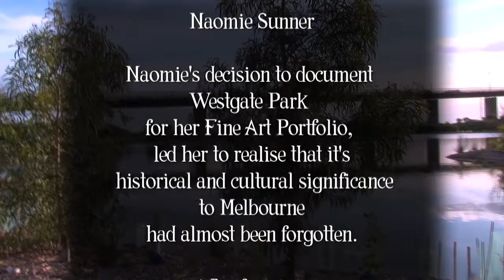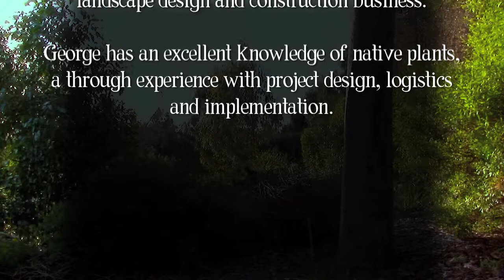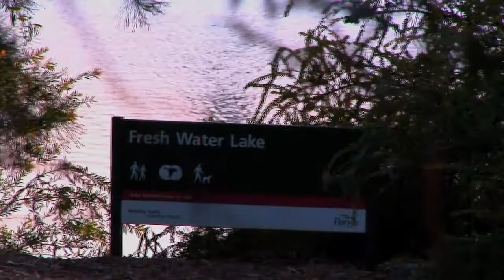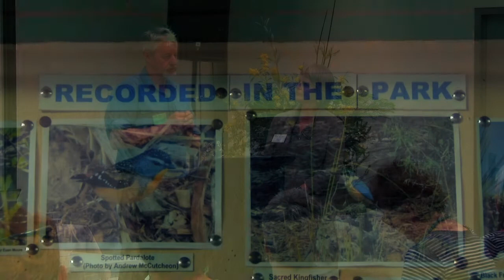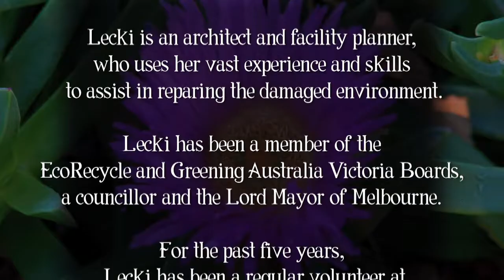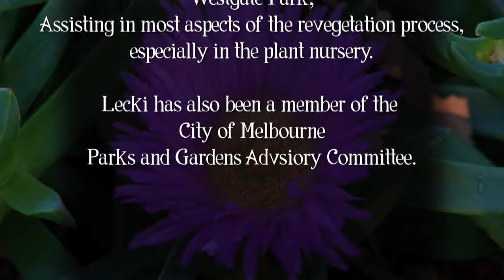FRIENDS OF WESTGATE PARK BIODIVERSITY SEMINAR Naomie Sunner, George Fotheringham and Leckie Ord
With MC Lynn Allison, each speaker takes you on a journey of biodiversity from the first settlers, through to the present day, and envisioning what could be the future for biodiversity within a city such as Melbourne, by using Westgate Park as the proving ground for a natural environment, within a constructed landscape, set against the background of existing and developing urban landscapes.

Segment 2 featuring Naomie Sunner, George Fotheringham and Leckie Ord.